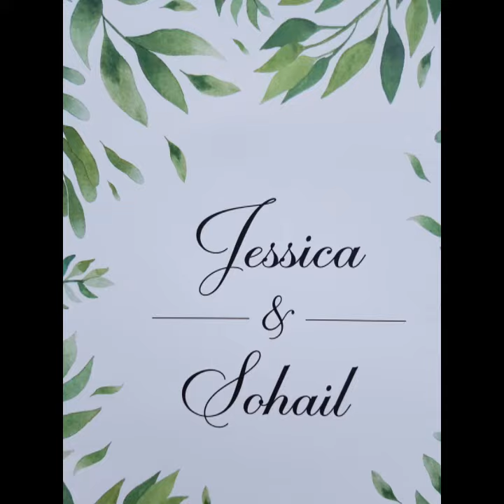Jessica & Sohail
2018